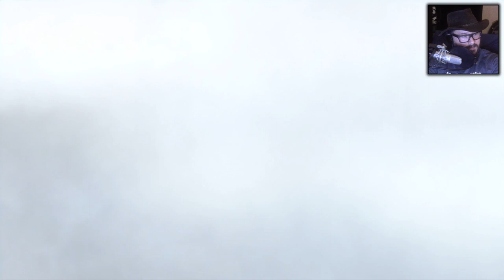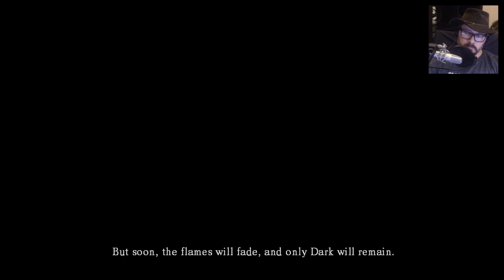Dark Souls - Fist of Khan Part 1 | A New Adventure Begins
Dark Souls | No Shield | Dragon Bone Fist | Rurikhan

Kindle Khan's Bonfire!